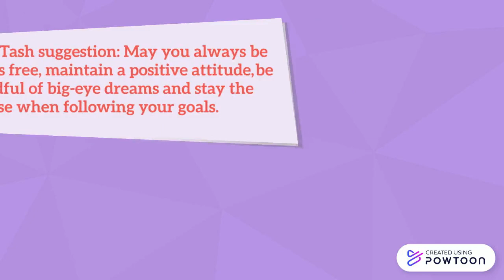Professor Tash Lecture- Info Source Survey